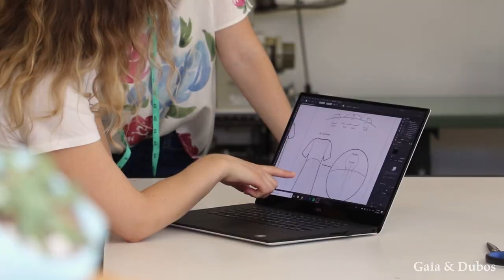Can wool be ethical and eco-friendly ?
In this episode, I decrypt everything you need to know about wool. Can it be ethical and eco-friendly ? You'll find out in this episode.

I know many people seem a bit lost when it comes to wool. So I decided to help you and answer important questions.

So, here are the major points we'll cover:

1. Why conventional wool is not ethical and eco-friendly;

2. What are the unethical practices in the wool industry

3. What to verify to make sure a woollen fabric is ethical and eco-friendly wool

I hope you'll learn valuable things !

QUICK LINKS